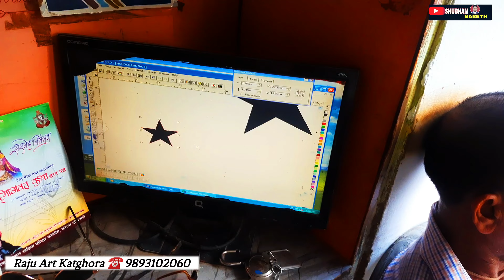Mahindra 275 DI SP PLUS Tractor Radium Sticker Modification By Raju Art Katghora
दोस्तों आज के इस इस वीडियो में हम देखने वाले हैं किस तरह से राजू आर्ट कटघोरा के द्वारा महिंद्रा 275 DI SP PLUS ट्रैक्टर में किस तरह से रेडियम स्टीकर से डेकोरेट किया जाता है.